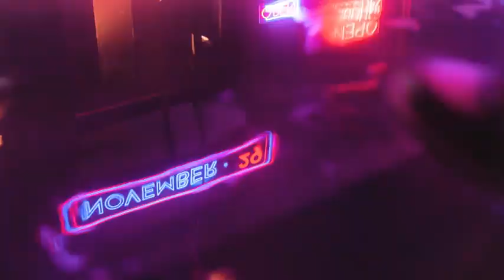【龔俊】2023/09/06 微博視頻~致以熱愛，時刻玩盡興很高興成為天梭全球品牌代言人和我一起戴上天梭超級玩家系列此刻，你我皆是超級玩家。